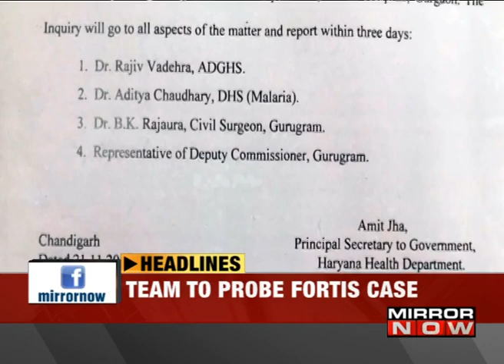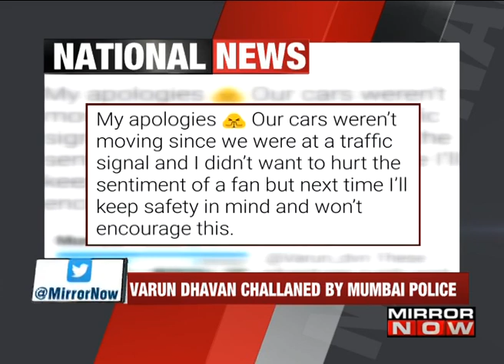Netas Unite For Silencing Media, Mumbai University Loopholes Exposed I The News